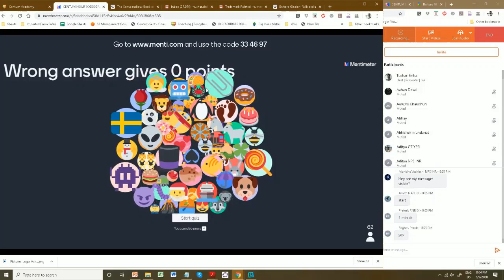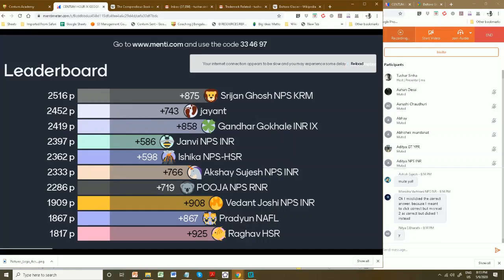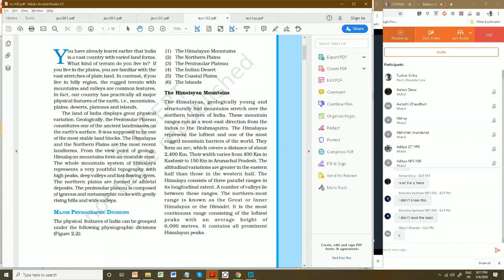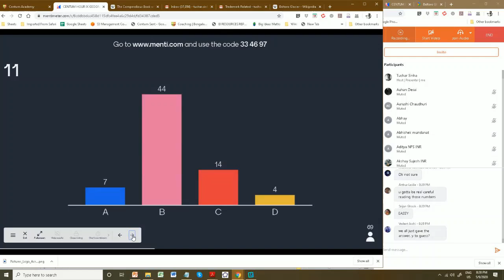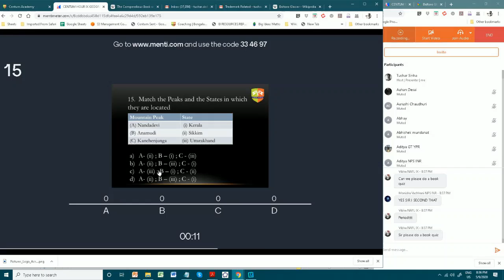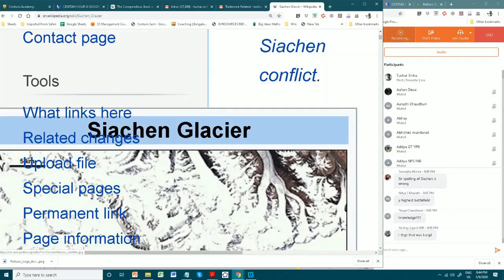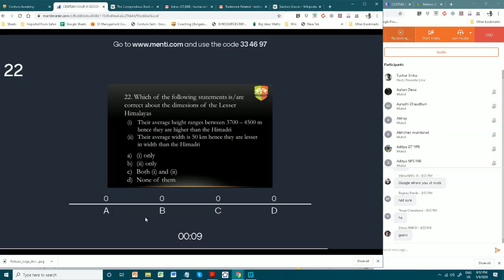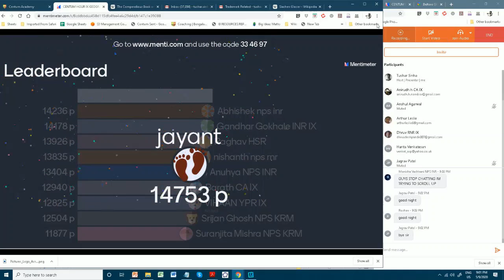CENTUM HOUR IX GEOGRAPHY [09 MAY 2020]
Centum Hour on Geography
Chapter: Physical Features of India - Part 1